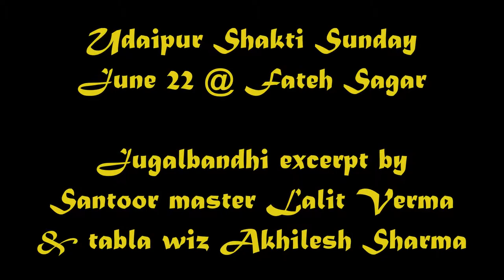Santoor Tabla Jugalbandhi Excerpts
June 22nd Shakti Sunday highlight: Santoor master Lalit Verma & tabla wiz Akhilesh Sharma pair up for a spirited jugalbandhi duet.